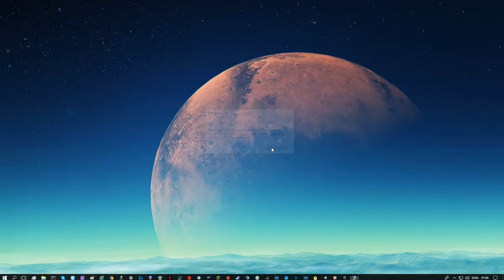Star Citizen 3.0.1 Starfarer Gemini BIGGEST ship in game AWESOME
Star Citizen 3.0.1 Starfarer Gemini
BIGGEST ship in game
its tough and AWESOME